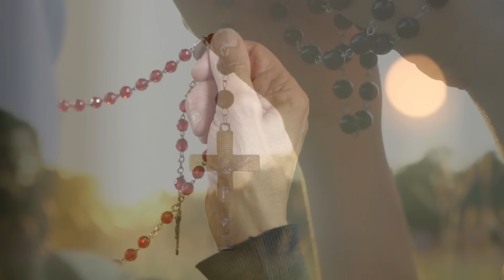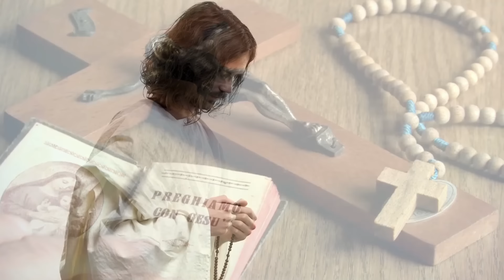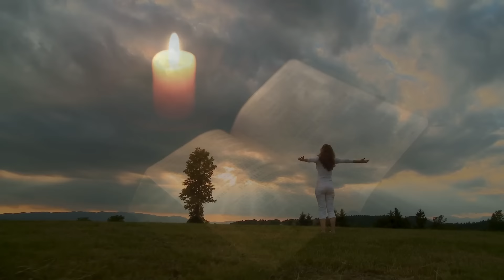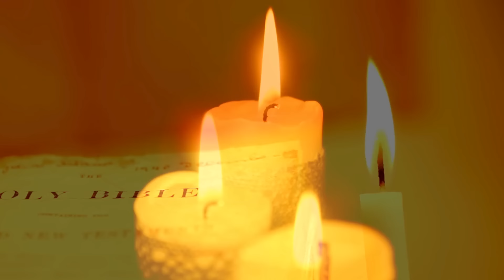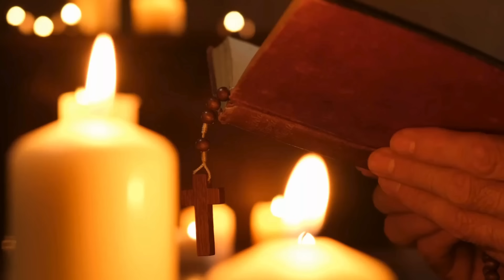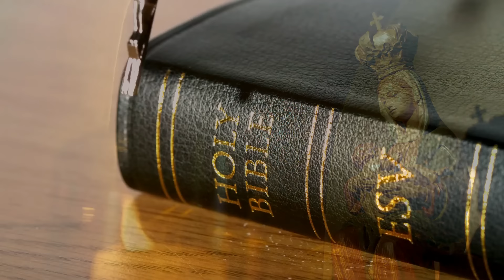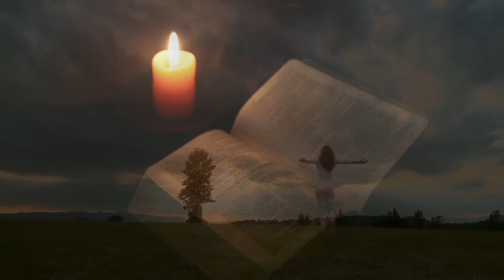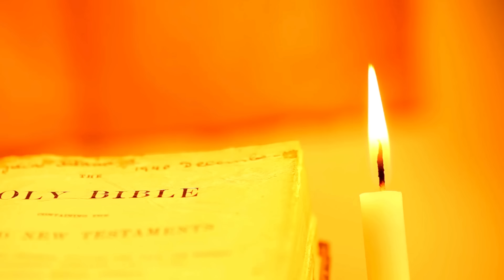Santo Rosario de Hoy Lunes 06 Mayo 2024 l Padre Pedro Justo Berrío l Rosario